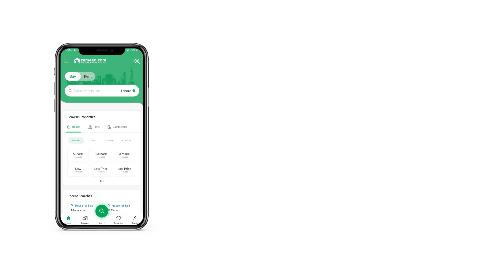4 MARLA HOUSE FOR SALE IN WESTRIDGE RAWALPINDI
4 Marla Brand New House Available For Sale In Westrige 3 Rawalpindi The House is well designed to accommodate the family and their guests. Don't miss out on these 4 Marla units. Avail a well-suited option today. If you've looked at some of the other property listings in this Rs. 22,000,000 range, you'll definitely note that this offer is a bargain. Westridge 3 is great from a lot of aspects. Not only is it surrounded by facilities but also considered secure. Countless options are available in Rawalpindi if you're planning to change houses or move there.

With central air conditioning you don't have to worry about sweating inside.
Socialize, make friends and interact with the neighbours at the community lawn nearby.
It is more convenient and less hassle to move into a furnished House.
A central heating system in the House is convenient for everyone to operate.
Feeling stressed? Take a dip in the Jacuzzi and you will be fine in no time.
The house has a separate prayer room so that you can offer your five daily prayers peacefully, away from the noise.